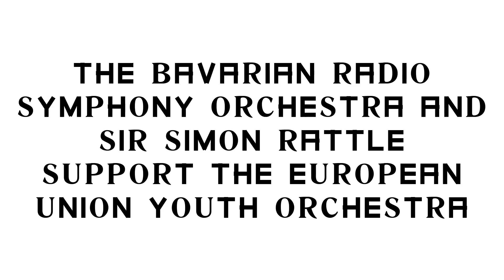saveEUYO: Sir Simon Rattle & BRSO support the Euopean Union Youth Orchestra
Eine halbe "Ode an die Freude" für das EUYO: das Symphonieorchester des Bayerischen Rundfunks und Sir Simon Rattle protestieren musikalisch gegen die Auflösung des European Union Youth Orchestra. ‪#‎saveEUYO‬